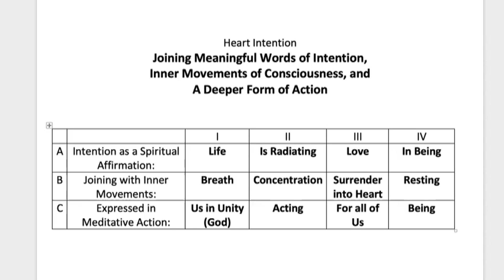Heart Intention 8: Heart Intention for Everyday and the Apocalypse, David Frenette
This is one of 9 videos that are the basis for a free online course on the practice of Heart Intention (3 sessions, each with 2 teaching videos and 1 practice video).  To access the complete course with all written materials, go For all videos in the course go

Heart Intention is a contemplative practice that, with Centering Prayer, helps us respond to the new challenges we are facing in a rapidly changing world. In Centering Prayer and Heart Intention, two great streams of Christian contemplation – the Prayer of the Cloud and the Prayer of the Heart – meet, in service of an integrative approach to meditation. This course is for anyone looking for ways to meaningfully integrate their Centering Prayer practice into daily activity and contemplative service.

Heart Intention is a contemplative practice that:
* lets intention and meaning flow into our lives;
* integrates the receptive simplicity of Centering Prayer with a nuanced practice that is embodied, engaged, and that embraces our humanity;
* helps us act in our challenging world from a heart more present to God.

For further support in the Centering Prayer practice go